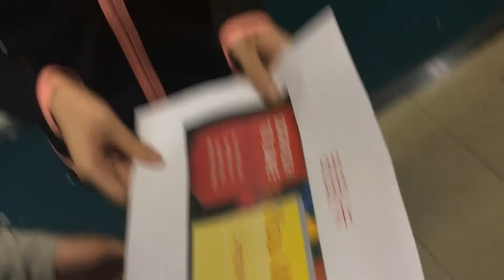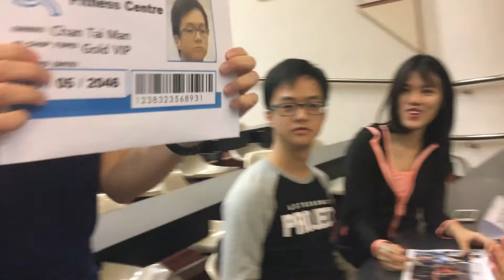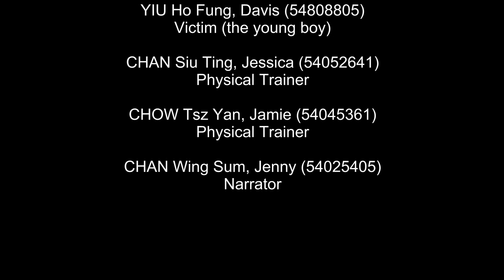GE1126 Law for Smart Consumers - T02 Group 3 - Health Club Services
Video played during presentation, tips for smart consumers will be provided verbally during presentation!

54816135 Chan Lo Ming, Charisse
54818800 Chan Shu Wah, Shelton
54052641 Chan Siu Ting, Jessica
54025405 Chan Wing Sum, Jenny
54045361 Chow Tsz Yan, Jamie
54808805 Yiu Ho Fung, Davis